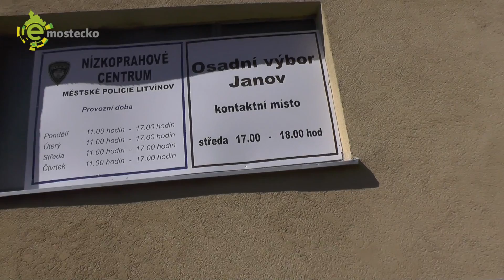Ministr pro lidská práva Jiří Dienstbier na návštěvě na sídlišti Janov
Ministr pro lidská práva Jiří Dienstbier si přijel na vlastní oči prohlédnout sídliště Janov, kde se starousedlíci bouří proti stále neutěšené situaci a špatnému soužití s nepřizpůsobivými obyvateli.